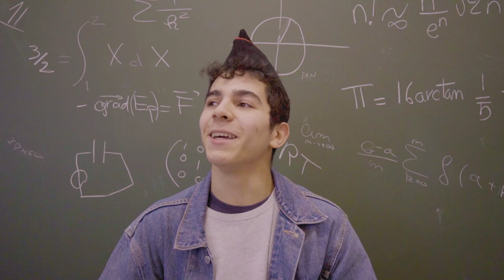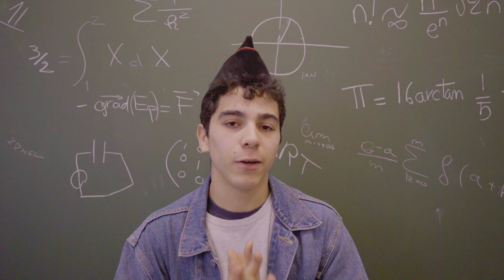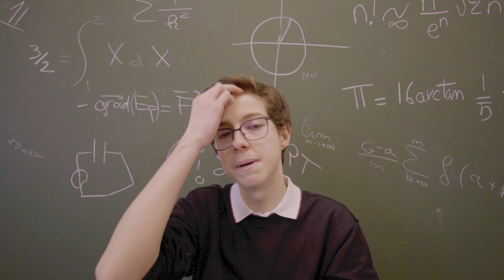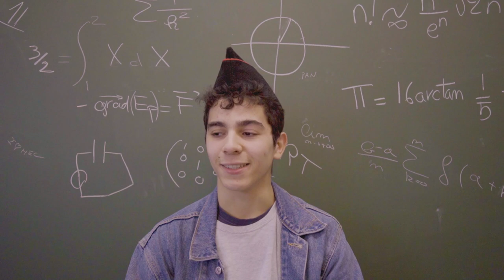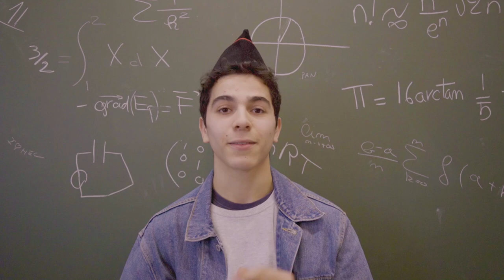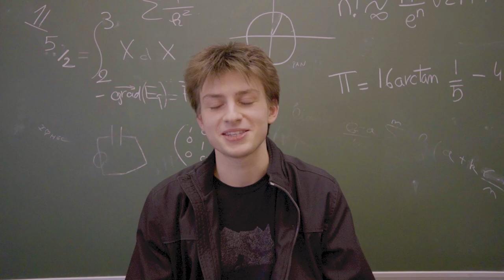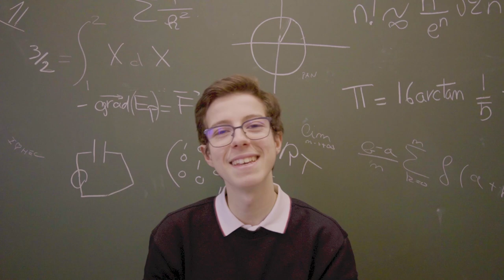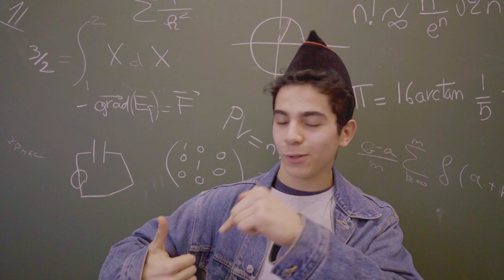Le QUOTIDIEN des PRÉPAS en 1ère année !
Salut ! Moi c'est Bao. Vidéo un peu spéciale aujourd'hui : vidéo témoignage !

Dans cette vidéo, 5 étudiants en classe préparatoire au lycée Stanislas à Paris vont témoigner de leur expérience en prépa ! Il y en a pour tous les goûts : MPSI, PCSI...même un ECG ! (et promis un jour on s'attaquera aux B/L.)

Cette première vidéo est composée de Questions/Réponses où chacun donne son avis sur une petite dizaine de question.

Peut-être que d'autres vidéos apparaîtront sur la chaîne (ou des lives...) !

Chapitres :
00:00 Introduction
00:30 Présentation (filière, ancien lycée...)
1:17 Pourquoi être venu s'enfermer en prépa ?
4:24 Pourquoi avoir choisi cette filière ?
6:00 Comment s'est passé Parcoursup ?
9:56 Comment s'est déroulée la rentrée ? Le début de la prépa ?
13:23 Quelles sont les différences des cours en prépa par rapport à ceux du lycée ?
15:12 Quelle est la charge de travail en prépa ? Est-il quand même possible de garder du temps libre, des loisirs, des passions ?
20:24 Comment se passe la vie en internat ?
22:38 Comment est l'ambiance de classe ?
25:03 Bilan du premier semestre
27:02 Un bon/mauvais souvenir en prépa
30:46 Regrettes-tu ton choix d'être allé en prépa ? Conseillerais-tu de faire prépa ? Pourquoi ?
35:21 Conclusion

Liens des réseaux :
François :
Filière : MPSI
Ancien lycée :  Lycée François Magendie (Bordeaux)

Alexandre :
Filière : MPSI
Ancien lycée : Lycée Saint-Genès La Salle (Bordeaux)

Ilian :
Filière : MPSI
Ancien lycée : Lycée Blanche de Castille (Villemomble)

Nicolas :
Filière : PCSI
Ancien lycée : Lycée Saint-Louis Sainte-Marie (Gignac-la-Nerthe)

Liam :
Filière : PCSI
Ancien lycée : Lycée Saint-Louis de Gonzague (Perpignan)